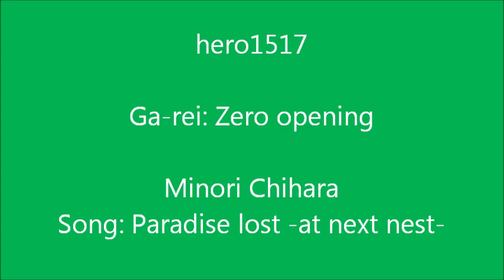Ga-rei: Zero opening full (HD) Minori Chihara- Paradise lost -at next nest-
Anime: Ga rei: Zero

Song: Minori Chihara- Paradise lost -at next nest-